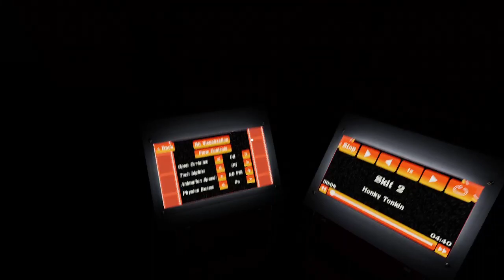Chuck E Cheese Balcony Stage, Honky Tonkin skit 2! (Reel to real)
that a game still!